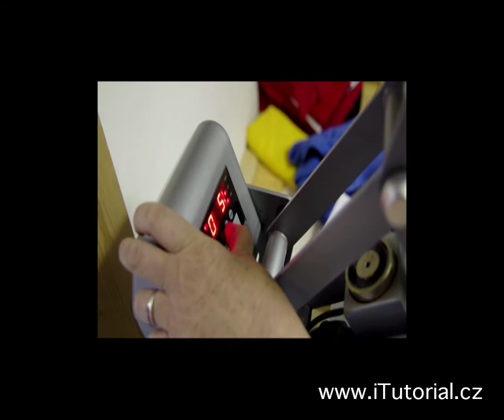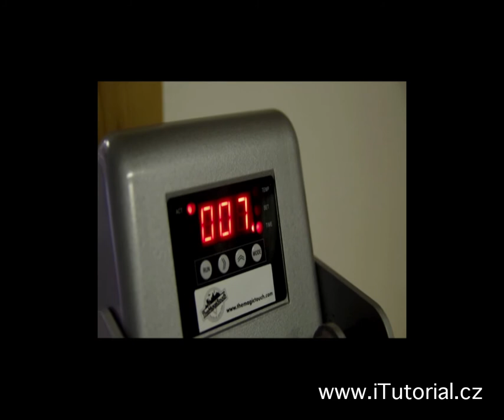iTutorial – ONLINE VZDĚLÁVÁNÍ / Termosublimační lis potisk textilu / polygrafie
iTutorial - Interaktivní výukové materiály
Sledujte nás na Facebooku: Itutorial - Interaktivní vzdělávání